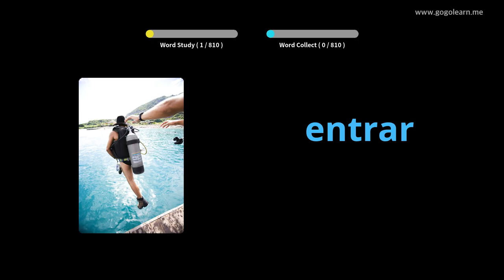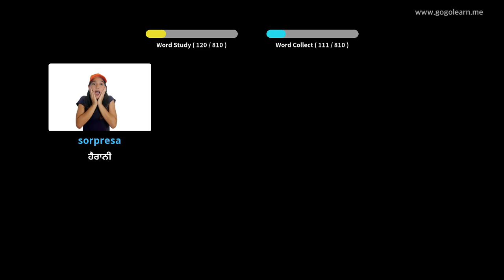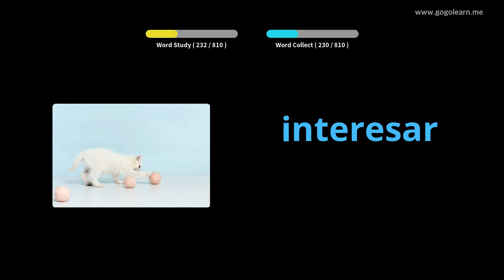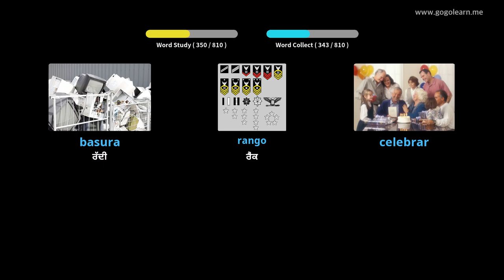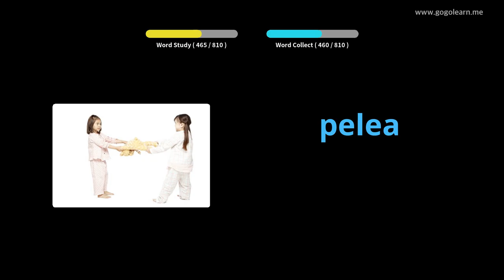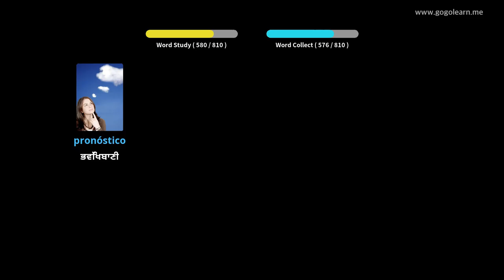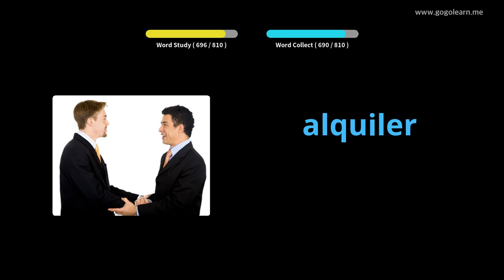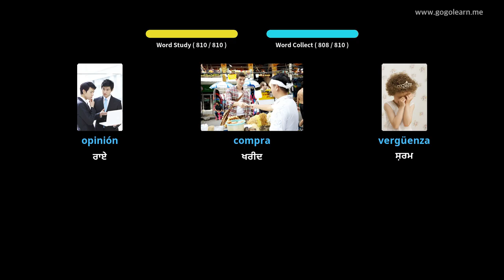ਸਪੈਨਿਸ਼ ਸ਼ਬਦਾਵਲੀ ਮਿਡਲ ਸਕੂਲ |Golearn